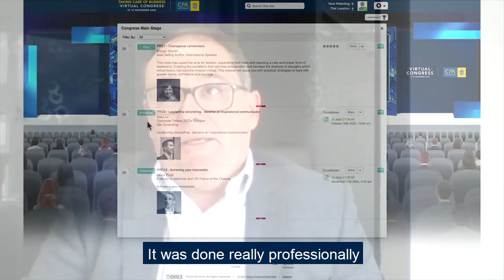Member Experiences with CPA Australia’s Virtual Events (Part 1)